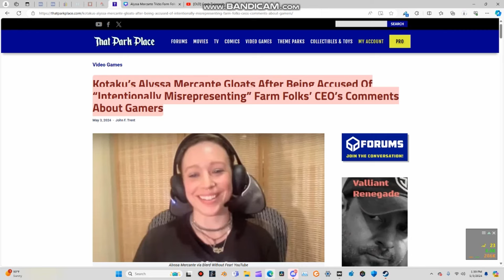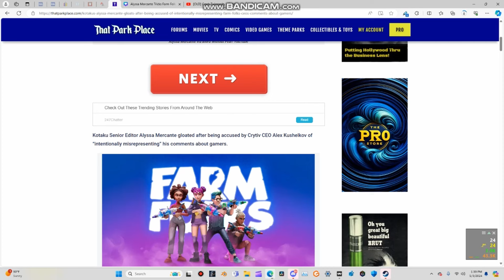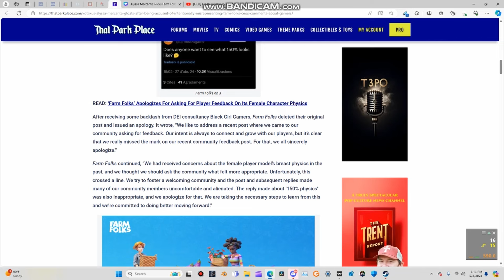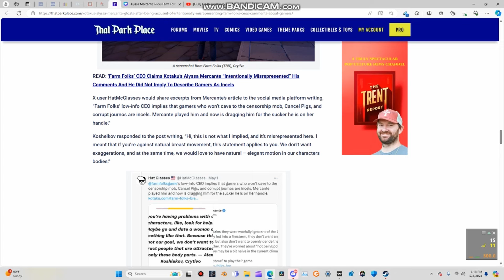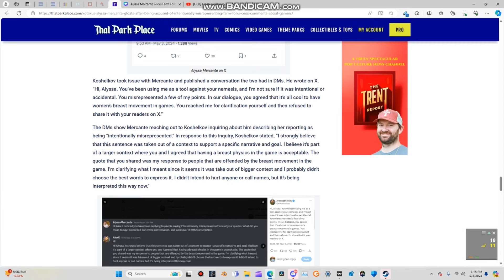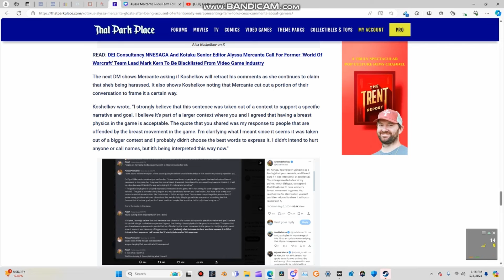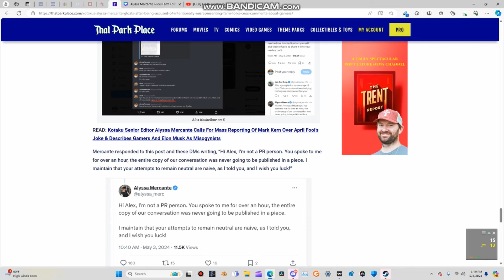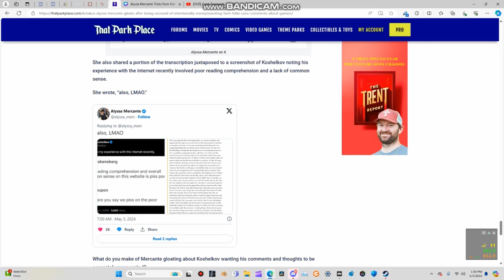Deceptive Journalism: Kotaku Editor Alters Farm Folk CEO's Statements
the fake ass journalist Aylssa Mercante was caught by Farm Folk Ceo for distorting his words and taking everything he said about gamers out of context to fit the ever gamer hating agenda against gamers. The Ceo has come out fully and said his only statments are to those who hate natural physics and nothing more and he lambasted Alyssa who in turn gloated that she didn't care at all and isn't a PR person and completely deflected the claims with ignorance